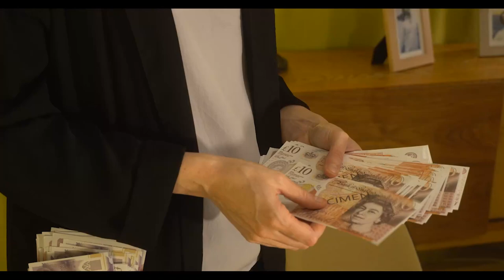Gated Community 2 Trailer (no text)